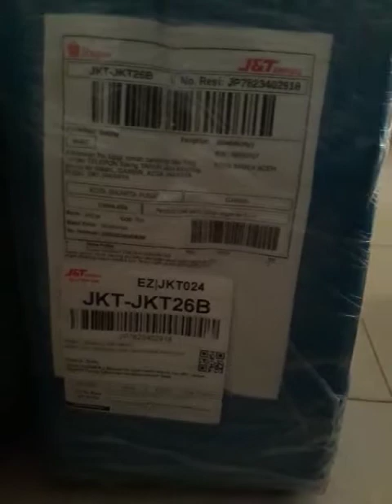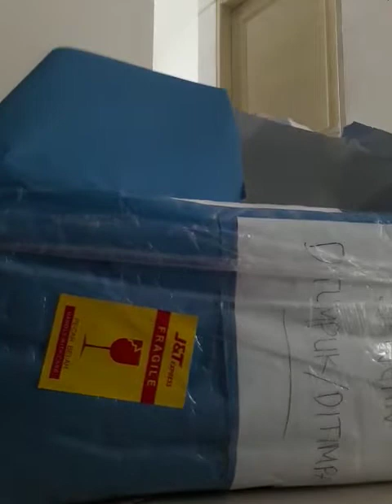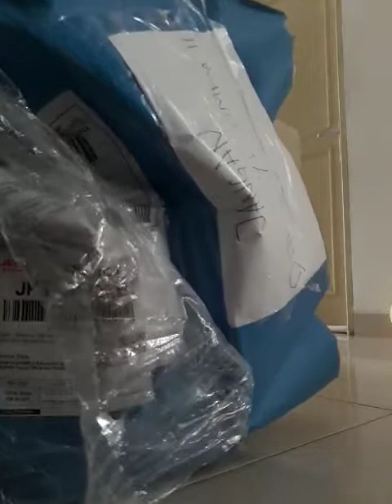disney animators cinderella kolektor hancur sudut2nya